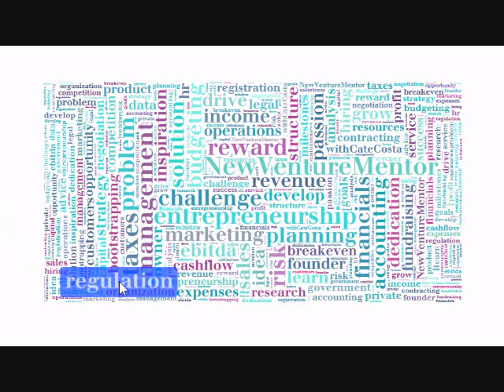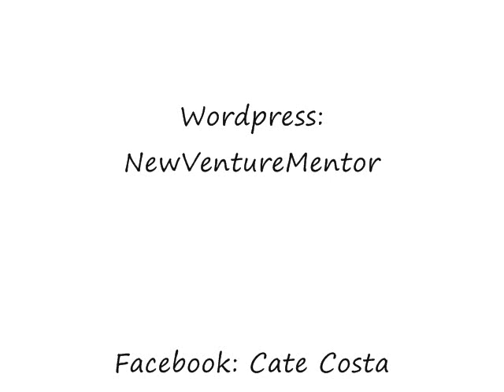Entrepreneurship News: June 25, 2012